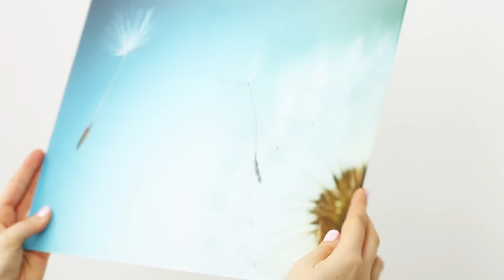Foto su Acrilico | Stampa-su-Tela.it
La tua foto su Acrilico!
Grazie alla superficie levigata a mano, la foto su acrilico migliora la profondità e i dettagli della foto stampata e rende i colori molto intensi. Dovuto ai nostri sistemi di sospensione invisibili, la stampa su acrilico sembra galleggiare sul muro.

✔️ Vetro acrilico trasparente con bordi lucidi
✔️ Massima brillantezza dei colori e straordinaria profondità
✔️ Con la migliore garanzia di prezzo!